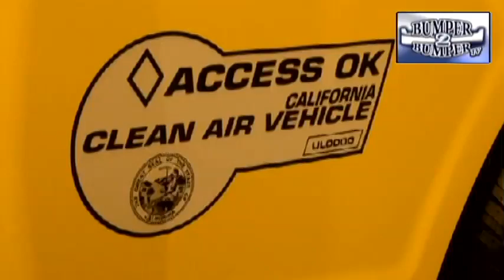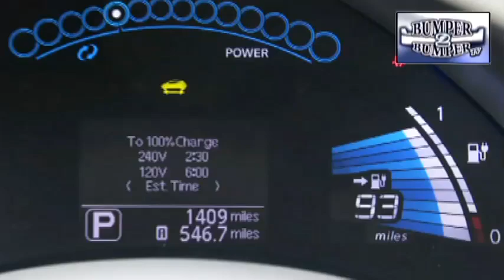Electric cars 2011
Will watts and volts replace horsepower and torque? A growing numer of auto makers are asking that question these days as they move from developing to building electric vehicles. Bumper2Bumpertv has a look at what is on the horizon versus what is on the streets.